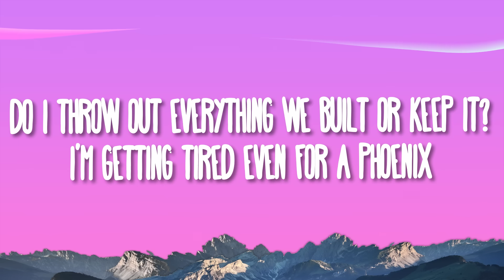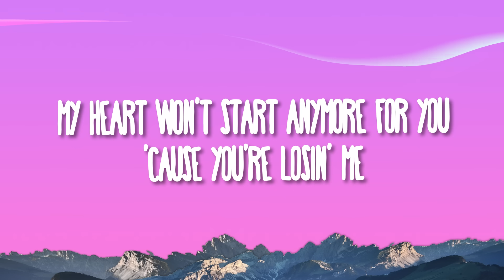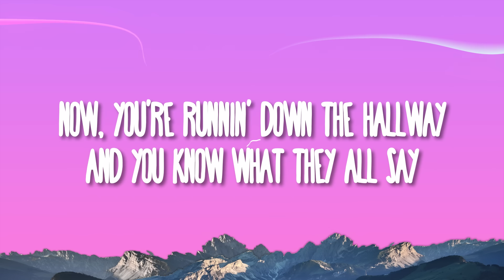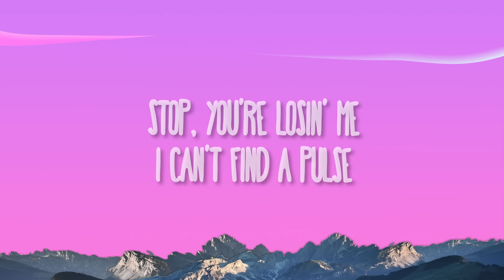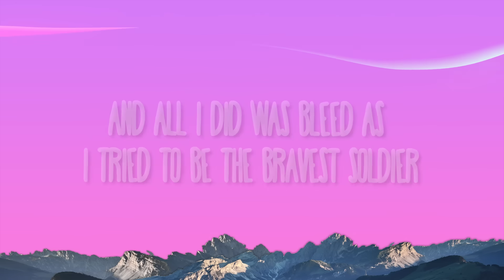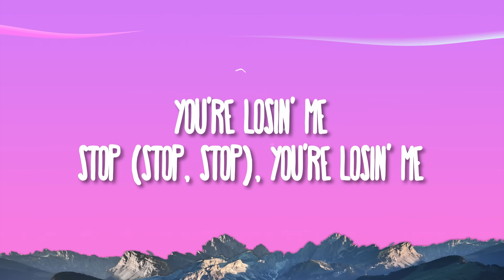Taylor Swift - You're Losing Me (From The Vault)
[Verse 1]
You say, "I don't understand," and I say, "I know you don't"
We thought a cure would come through in time, now, I fear it won't
Remember lookin' at this room? We loved it 'cause of the light
Now, I just sit in the dark and wonder if it's time

[Pre-Chorus]
Do I throw out everything we built or keep it?
I'm getting tired even for a phoenix
Always risin' from the ashes
Mendin' all her gashes
You might just have dealt the final blow

[Chorus]
Stop, you're losin' me
I can't find a pulse
My heart won't start anymore for you
'Cause you're losin' me

[Verse 2]
Every mornin', I glared at you with storms in my eyes
How can you say that you love someone you can't tell is dyin'?
I sent you signals and bit my nails down to the quick
My face was gray, but you wouldn't admit that we were sick

[Pre-Chorus]
And the air is thick with loss and indecision
I know my pain is such an imposition
Now, you're runnin' down the hallway
And you know what they all say

[Chorus]
Stop (Stop) 'cause you're losin' me

[Post-Chorus]
My heart won't start anymore
(Stop 'cause you're losin' me)

[Bridge]
How long could we be a sad song
'Til we were too far gone to bring back to life?
I gave you all my best me's, my endless empathy
And all I did was bleed as I tried to be the bravest soldier
Fighting in only your army, frontlines, don't you ignore me
I'm the best thing at this party (You're losin' me)
And I wouldn't marry me either
A pathological people pleaser
Who only wanted you to see her
And I'm fadin', thinkin'
"Do something, babe, say something" (Say something)
"Lose something, babe, risk something" (You're losin' me)
"Choose something, babe, I got nothing" (I got nothing)
"To believe, unless you're choosin' me"

[Outro]
You're losin' me
Stop (Stop, stop), you're losin' me

You're losing me,
You're losin' me,
You're Losing Me